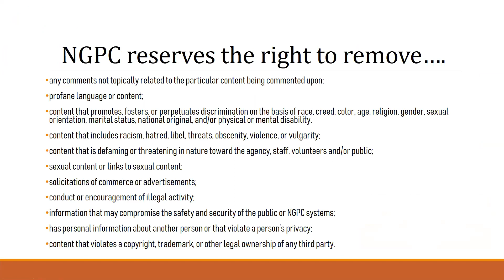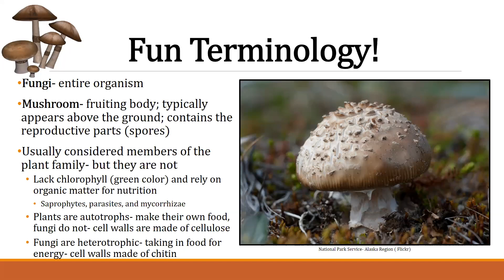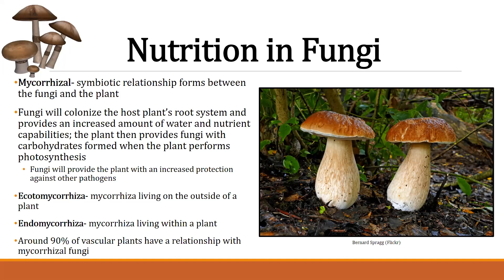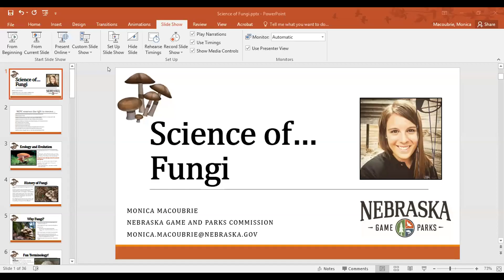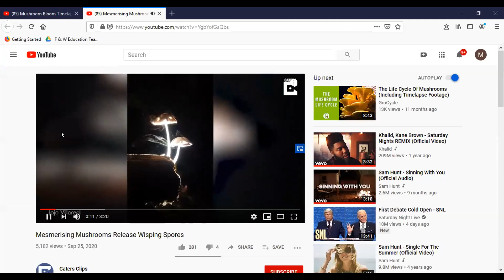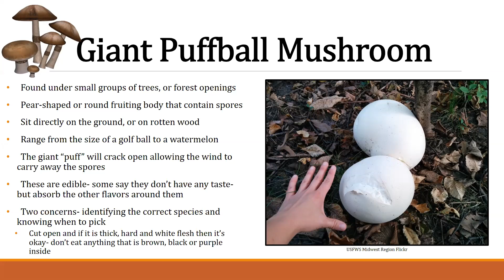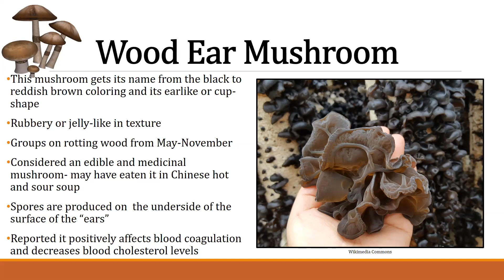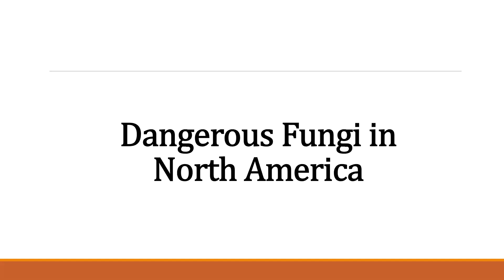The Science of Fungi (Part 1)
Tens of thousands of organisms from mushrooms to mold to yeast, fall under the umbrella of fungi. At first these organisms were thought to be plants, but they have now emerged as their own taxonomic kingdom. Fungi are extremely diverse with many unique structures and properties, some innocuous, some useful and some harmful. Throughout this virtual event we will talk about what fungi are, the cool structures and functions they have, and what fungi are found in Nebraska.